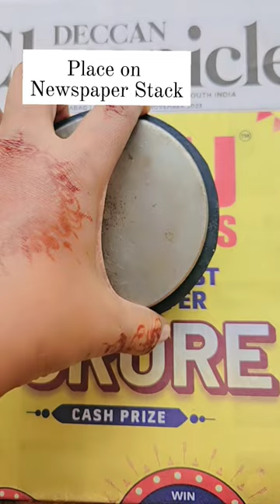Let's get Hammering. Someone asked me how do I do it...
Let's get Hammering
Someone asked me how do I do it...and this tutorial was made...😅
Let me know how it went for you?